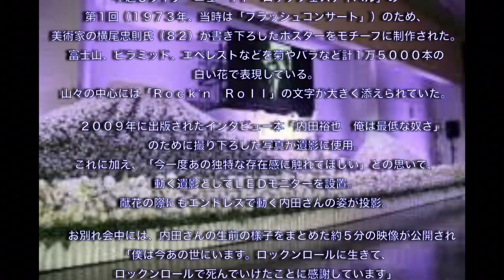【ロックンロール葬】内田裕也さん_葬儀_肉声公開_動く遺影（世の中動向総合チャンネル）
ロックンロール葬 内田裕也 Rock'n Roll葬

UCJG9bDckzq-QR4wDnqjagyA

世の中動向総合チャンネル

内田裕也死因
内田裕也お別れ会
内田裕也お別れの会
内田裕也葬儀
内田裕也娘
内田裕也子供
内田裕也ロックンロール
内田裕也歌
内田裕也妻
内田裕也 樹木希林
内田裕也 鳥
内田裕也 アニメイト
内田裕也 若い頃
内田裕也 ai
内田裕也 伝説
内田裕也 政見放送
内田裕也 昔
内田裕也 声優
内田裕也 収入
内田裕也 ロックンロール葬
内田裕也 Rock'n Roll葬

内田裕也さんロックンロール葬盛大に…也哉子さんは「Ｆｕｃｋｉｎ’」とロックにあいさつ　指原ら弔問